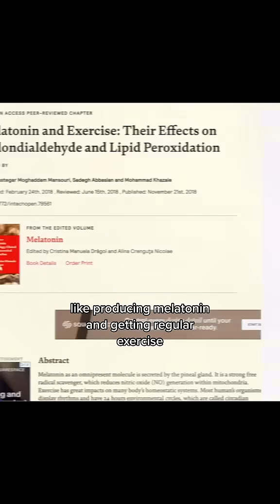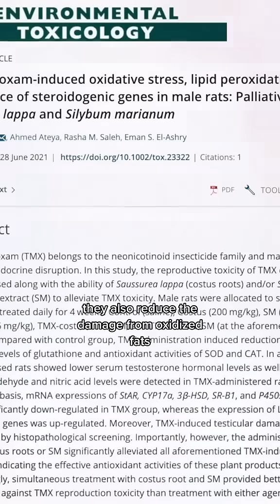Potato Chip Problems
Malondialdehyde (MDA) is a product of lipid peroxidation - the natural process fats go through when exposed to light, heat or oxygen (aka cooking) - that is associated with many disease processes including worse outcomes from cancer.

Some of it is unavoidable in our diets and so our bodies have adapted powerful ways to reduce the damage they cause including producing melatonin (Go the F to sleep!); and traditional medicines like traditionalchinesemedicine have long used herbs to reduce the harmful effects of excess rich food in the diet. Modern research has confirmed that these herbs may also reduce the damage from MDA.